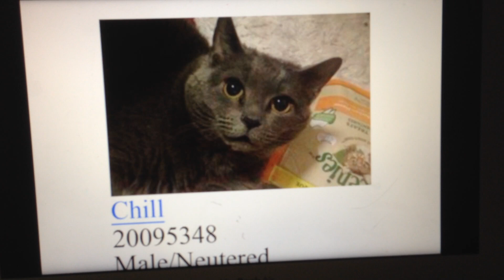PUSSYJOEL wdstf part 1